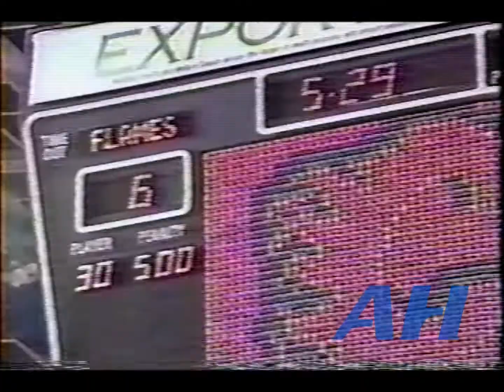NHL Mar. 30, 1990 Tim Hunter,CGY v Dave Brown,EDM (abuse) x2 Clips Calgary Flames Edmonton Oilers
NHL March 30, 1990 Tim Hunter,CGY v Dave Brown,EDM (abuse) x2 Clips